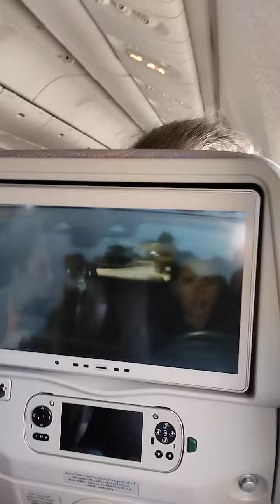My Dream Country 🤭 finally I'm here ❤️❤️travelvlog